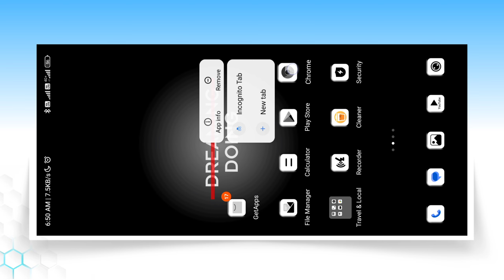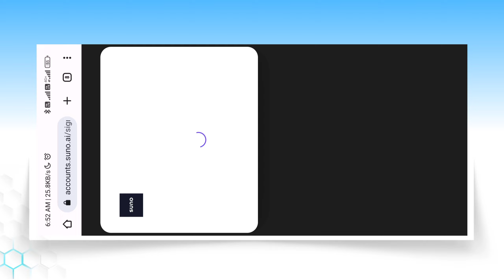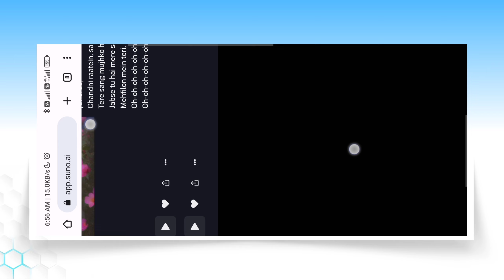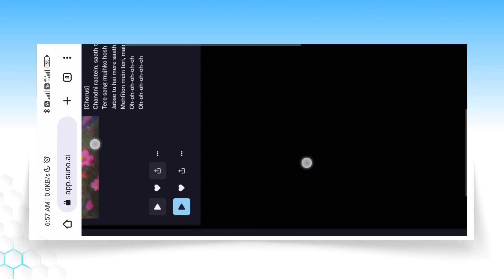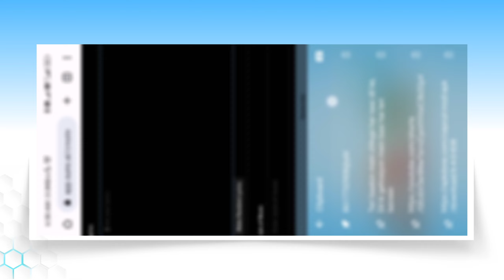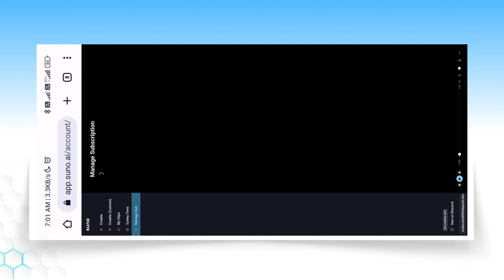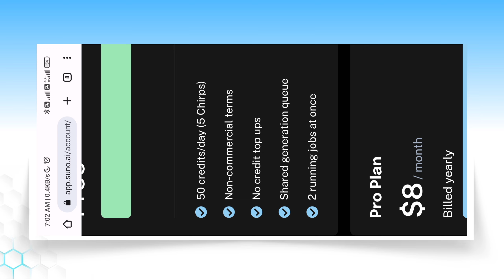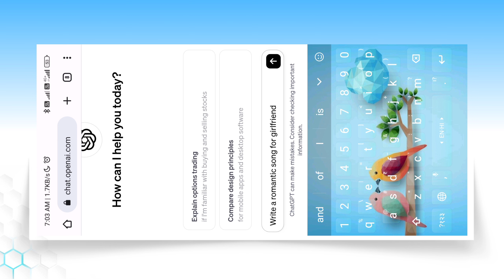Ai Se Song Kaise Banaye😳🤯| How To Make Song With Ai | Genrate Song With Ai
is video par main aapko dikhaya hu kaise aap ai ka use karke song ya music genrate kar sakte ho.

how to generate song with ai
ai se song kaise banaye
ai singer
ai song editing
how to make song with ai
music genrator ai
ai se music kaise banaye
ai se gane kaise banaye
how to make song using ai

Ai Se Song Kaise Banaye | How To Make Song With Ai | How To Make Music With Ai